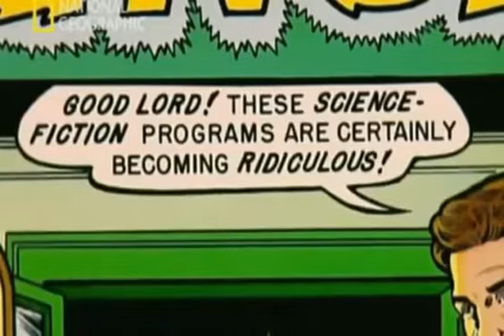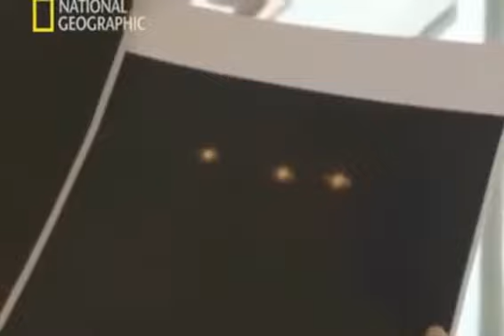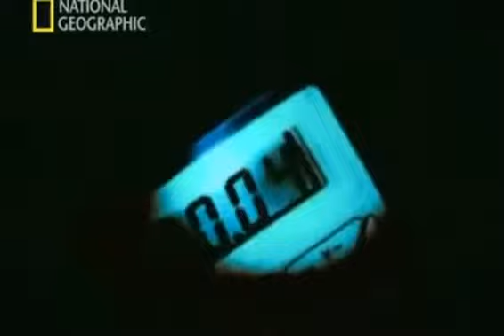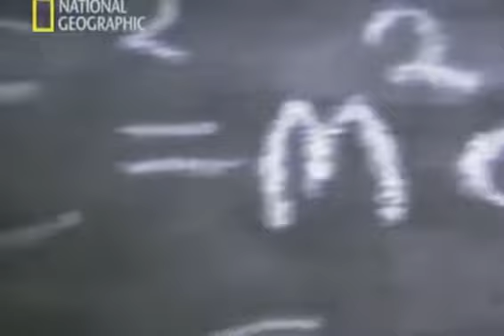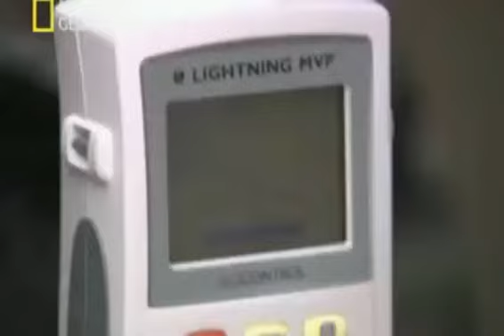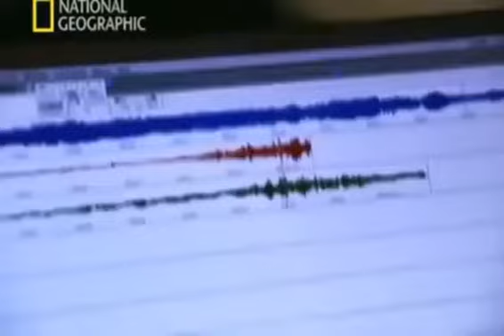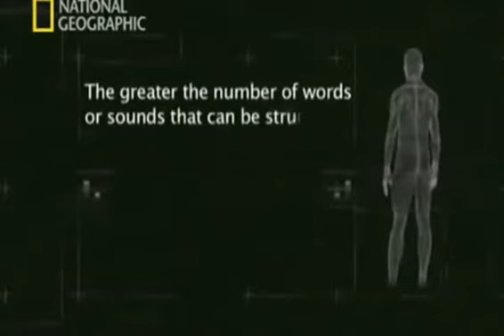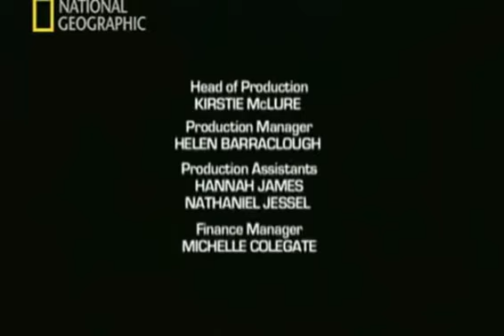Documental - Ciencia al desnudo : Ovnis un encuentro anunciado